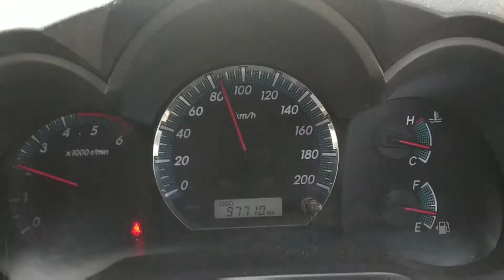EID VLOG!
Watch this amazing beautiful eid day!